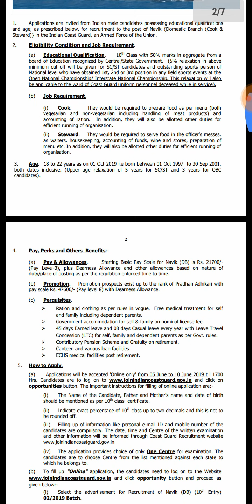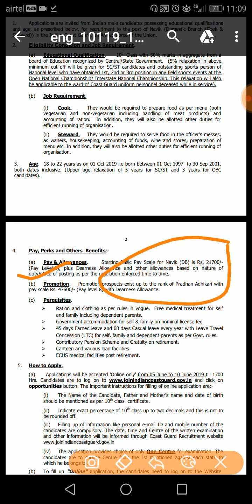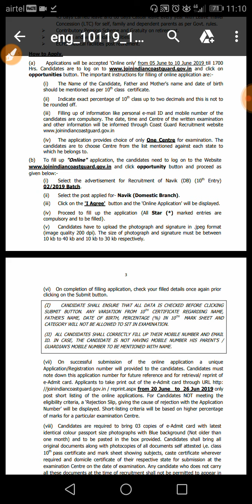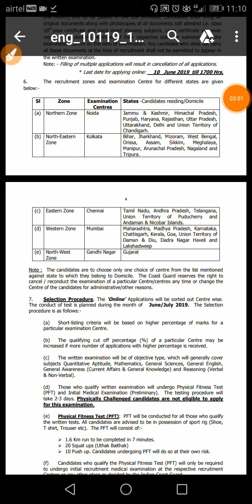Indian coast guard navik recruitment 10th pass